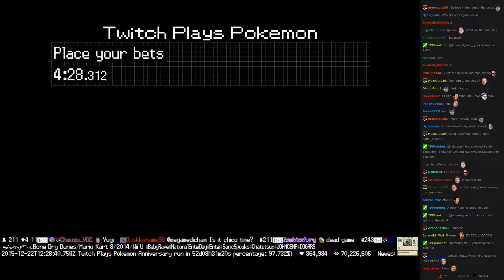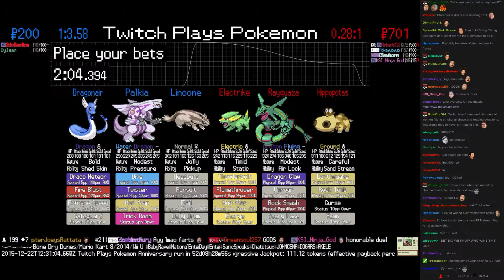Twitch Plays Pokémon Battle Revolution - Match #32498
Match #32498 [Blue: Linoone, Palkia, Dragonair] vs [Red: Electrike, Rayquaza, Hippopotas]